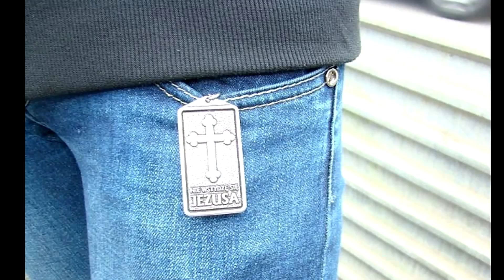Już blisko 500 000 osób odebrało brelok z krzyżem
Do akcji Nie wstydzę się Jezusa włączyli się także znani ludzie ze świata mediów, sportu i polityki.